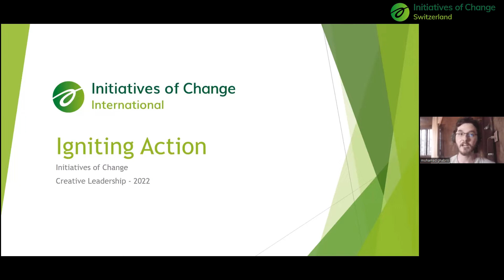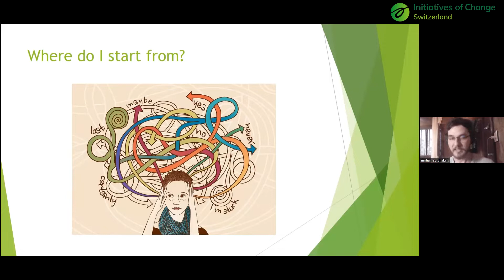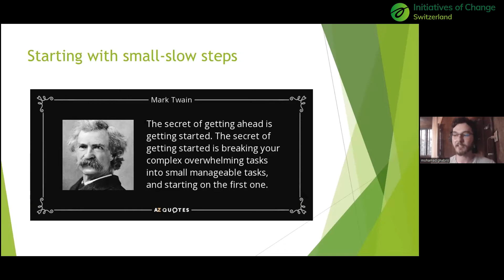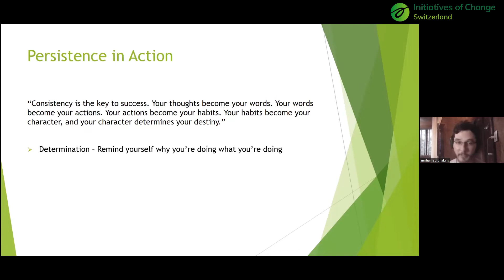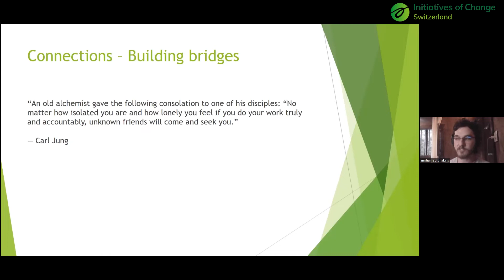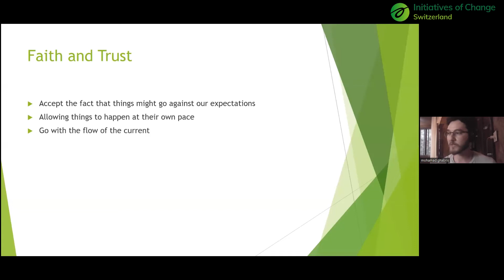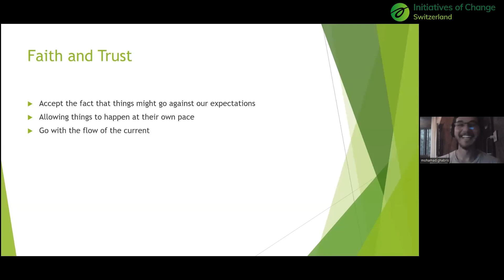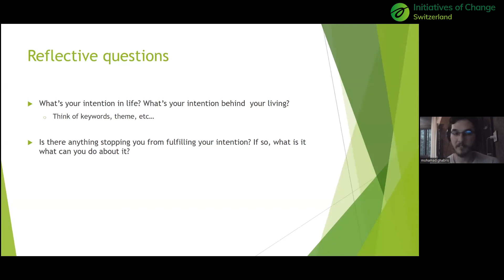Igniting Cognition - A Creative Leadership 2022 workshop with Mohamed Gabris, Lebanon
When: 28 July 2022
Workshop: Igniting Cognition
With: Mohamed Gabris

ABOUT MOHAMED GABRIS

Mohamed Gabris brings 7 years of experience in the humanitarian-gender-protection nexus while responding to the Syrian refugee crisis in Lebanon. His expertise includes program quality assurance, mainstreaming gender, accountability, and different protection-related aspects; working with various NGOs and INGOs in Lebanon such as Action against hunger, Norwegian refugee council, and recently ABAAD - Gender resource center. Since 2013, Mohamed has been working in the domains of personal and community development with Initiatives of Change. He has worked mainly in India, Sri Lanka, Lebanon and other parts of the world through different initiatives that revolve around capacity building, program coordination, facilitation, and event management. Mohamed completed his MA from Notre Dame University in International Affairs and Diplomacy, with a focus on nationalism and identity. Currently, he works in the humanitarian field in Lebanon and is also a volunteer, as a suicide prevention helpline operator, at Embrace."

ABOUT CREATIVE LEADERSHIP

Creative Leadership aims to be an inclusive space for diverse participants from around the globe to come together and reconceptualize leadership. The conference takes people on a journey of personal and collective growth, using arts, storysharing, workshops and dialogue groups. These tools will help the participants unlock their own leadership potential.

This year’s theme “Living your Possibilities: From Healing to Action” was a response to global events in times of uncertainty and rapid change. To take action and create our own change, we must begin by reconnecting with our inner voices and finding our own healing process.

The conference was based on the idea that healing is a continuous process that requires conscious effort and deliberate action in our day-to-day lives.

ABOUT US